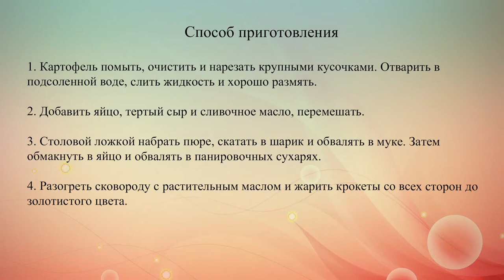Французские картофельные крокеты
Картофельные крокеты с сыром идеально сочетаются с овощным салатом и томатным соусом.